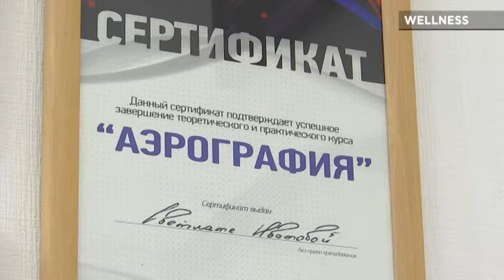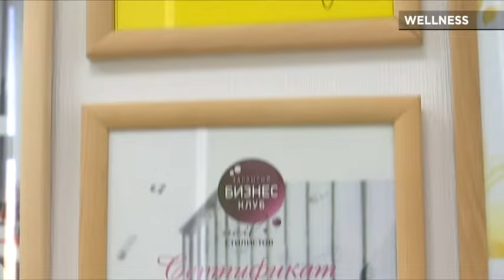Секрети створення ідеального манікюру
Ідеальний манікюр завжди виграшно виділяє жінку. Тому все частіше виникає питання: як зробити такий манікюр? У цій програмі ми розкриємо основи та хитрості ідеальних нігтів, а також розкажемо про те, який він, ідеальний майстер манікюру.